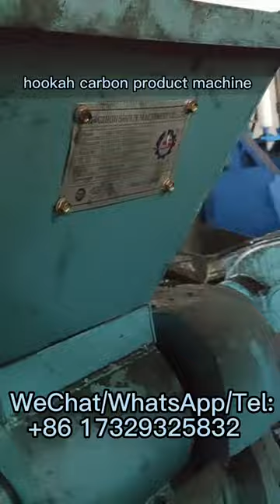Amazing shisha charcoal machine for hookah briquettes